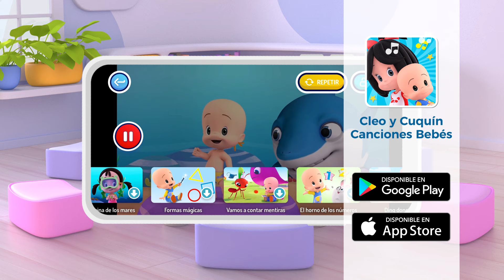Insectos Mágicos | Aprende con los amigos de Cuquín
Cleo y Cuquín de la Familia Telerín. Un canal con las mejores canciones infantiles y episodios para disfrutar en familia con los niños y bebés. ‘La Familia Telerín’ es una caricatura animada que ha dejado huella en la memoria colectiva con el 'Vamos a la cama' en los años 70 en España, México y resto de Latino América. Ahora, la célebre ráfaga que mandó a dormir a dos generaciones de niños, regresa renovada como serie animada y en 3D.